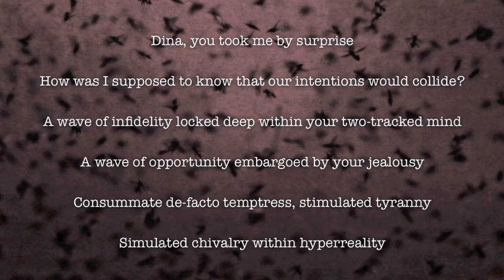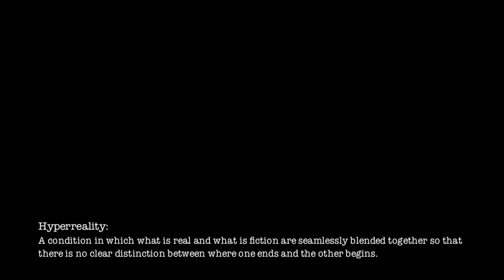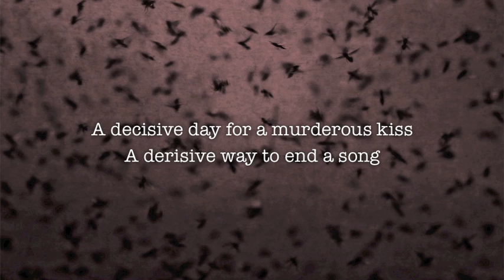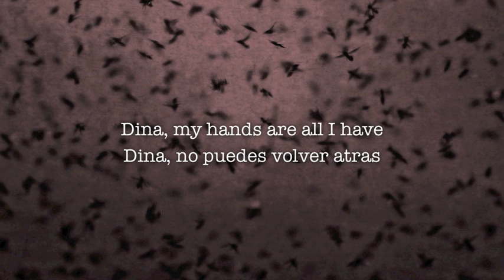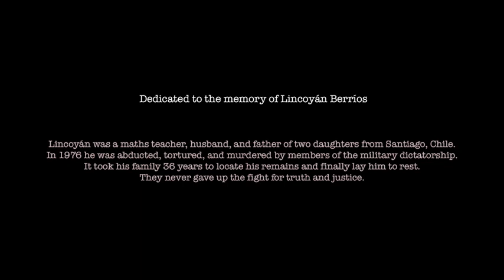Alternative 4 - Dina [lyric video]